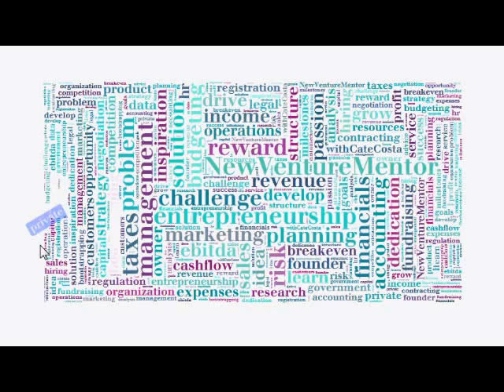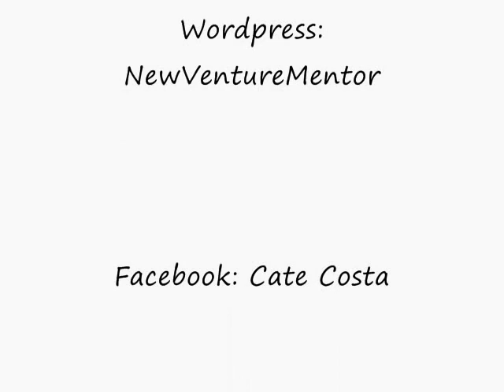Who's Who in Government Contracting: Contracting Officer vs. Small Business Specialist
This video describes the 4 key players in federal government contracting, their roles, and how to communicate with them effectively to get them to support your small business and help you win contracts.